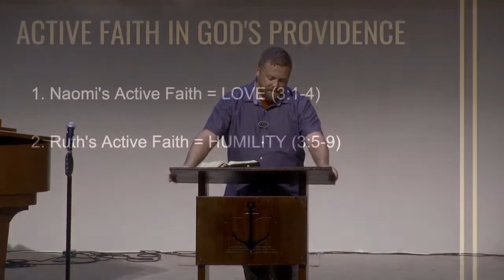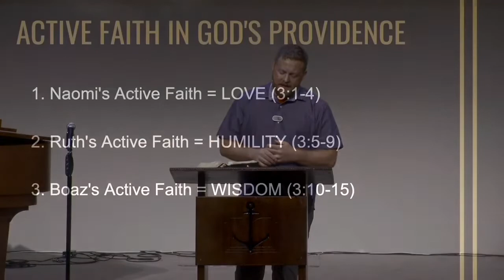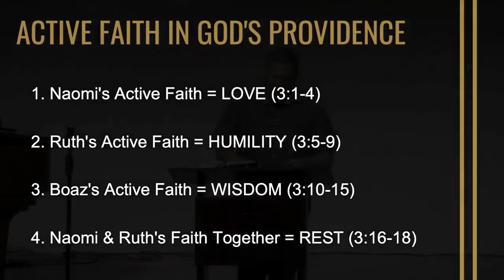ACTIVE FAITH IN GOD'S PROVIDENCE//(Ruth 3:1-18 ) - ABC - Greg Peterson - 9.11.2022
ACTIVE FAITH IN GOD'S PROVIDENCE
1. Naomi's Active Faith = LOVE (3:1-4)
2. Ruth's Active Faith = HUMILITY (3:5-9)
3. Boaz's Active Faith = WISDOM (3:10-15)
4. Naomi & Ruth's Faith Together = REST (3:16-18)